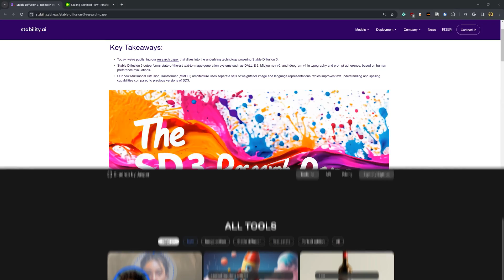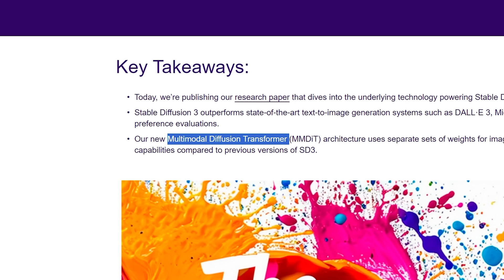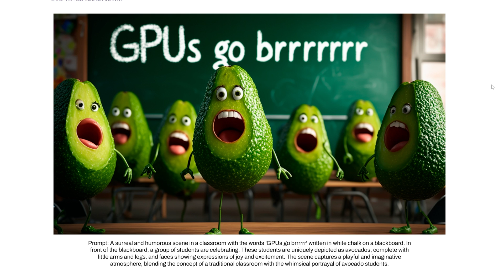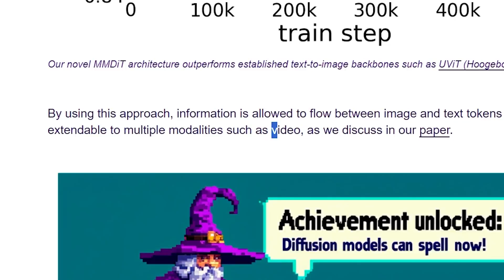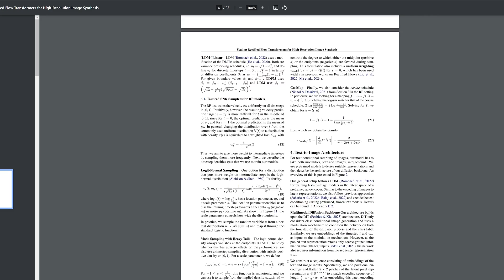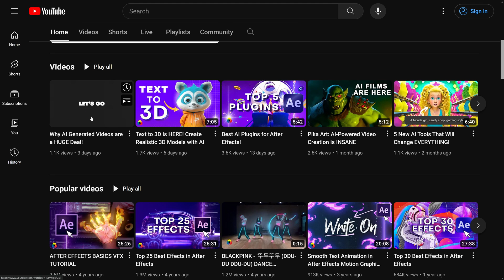Stable Diffusion 3 - Amazing AI Tool for Free!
✨🎥 Join Our First Gen AI Cohort - Limited Spots, $200 off now ⤵
Dive into the fun with AI! Generate images, edit details, composite VFX, expand borders, and explore even more possibilities!

🔥  Easy AI Install Guide - Install, Run & Control AI Apps, Bots, & Generative Tools ⤵️

My Favorite Motion Graphics Assets, Plugins, Templates, and MORE!!

Follow on IG: @blackmixture